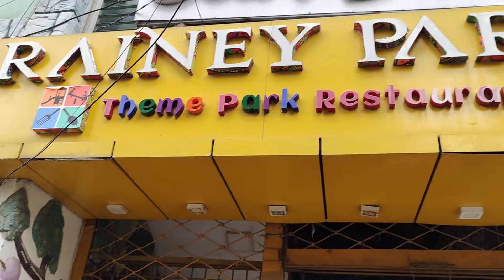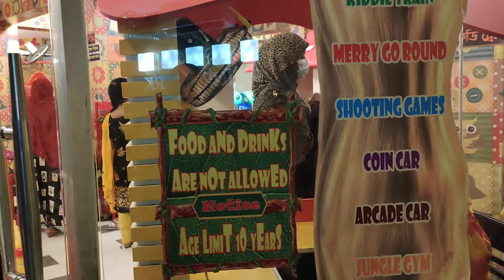rainey park Baby rhymes competition | Fana kids club | kids time | kids play time